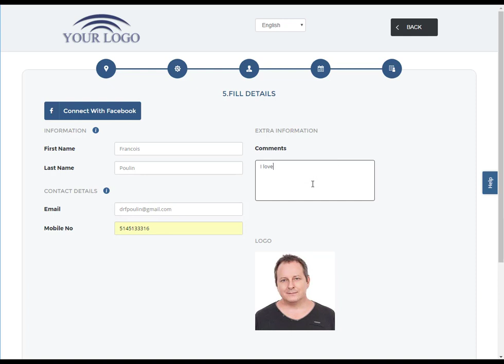Online Booking with OpusTime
Your clients and patients will love booking online!